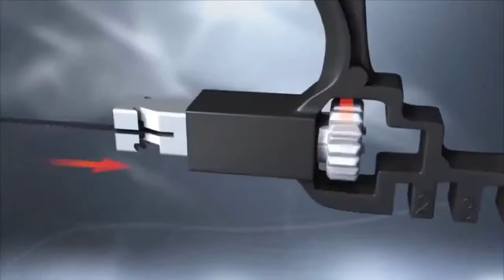UNIVERSAL HAND SAW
The #1 Bestseller "UNIVERSAL HAND SAW™" is finally back! 😎 This tool is BADASS!😲
Sold out in 12 hours last time. Move fast!!🔥🔥🔥